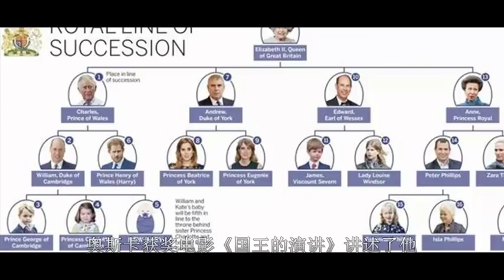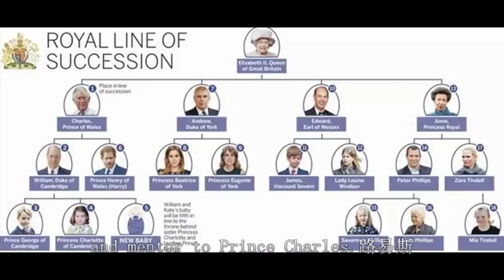凯特王妃又生了个小王子！乔治王子一下课就去看弟弟了